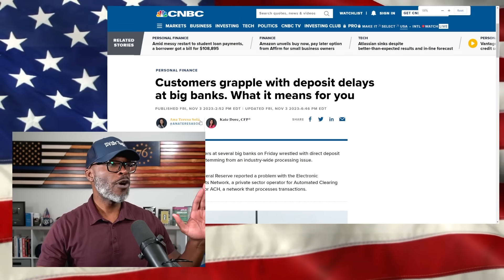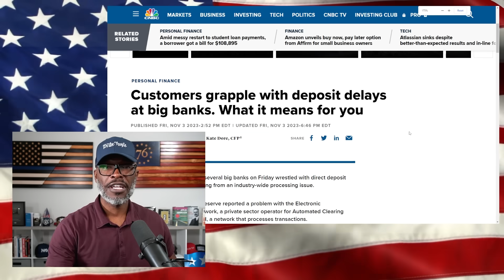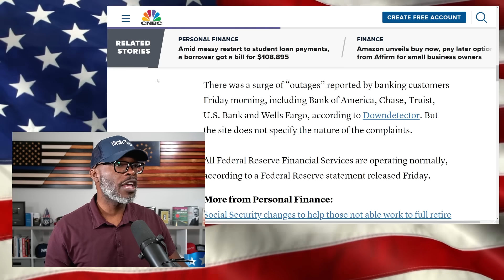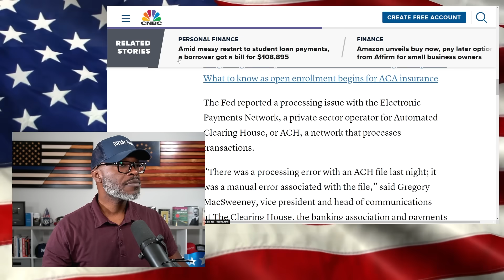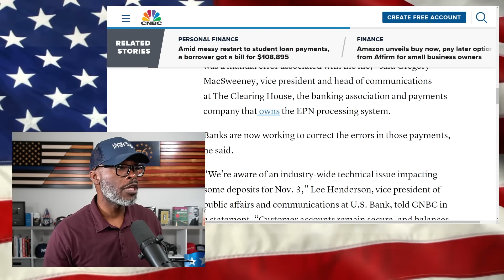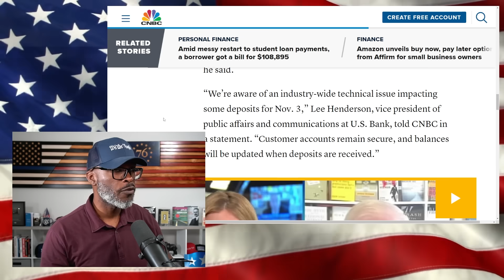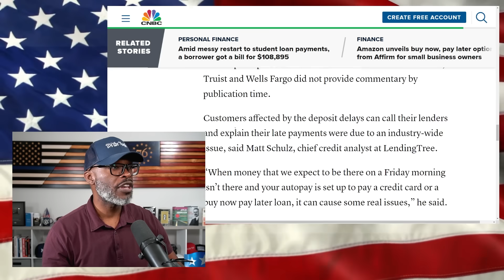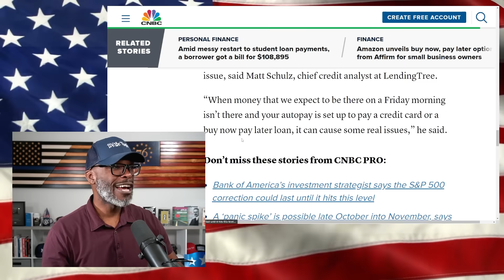Direct Deposits FAILED At Big Banks On Friday... Where's The MONEY?!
Direct deposits at several big banks across the United States failed to post on Friday, November 3rd. Paycheck direct deposits are credited to bank accounts through a system called Automated Clearing House... (CONTINUE READING / SOURCES